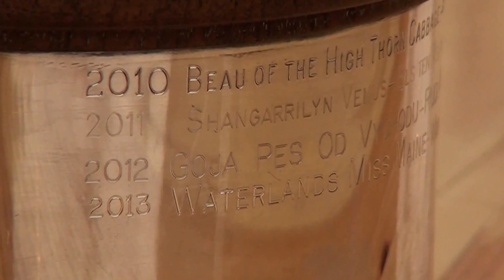GPTV: NK Jachthonden na 35 jaar weer in Fryslân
Het Nederlands Kampioenschap jachthondenproeven van de KNJV, de Nimrod, wordt voor het eerst sinds 1978 weer in Fryslân gehouden. De Koninklijke Nederlandse Jagersvereniging (KNJV) afdeling Fryslân organiseerde dit belangrijkste jachthondenevenement van het jaar op maandag 10 november op het boeiende natuurterrein van land en water in de Alde Feanen in Earnewâld. De proeven werden uitgezet in het gebied van de natuurorganisatie It Fryske Gea. Hier streden 18 honden van verschillende rassen en hun voorjagers die dit jaar als beste uit de tientallen praktijkproeven zijn gekomen. De extreem moeilijke opgaven voor de Nimrod werden in een schitterende natuurlijke omgeving uitgevoerd. Hierbij moesten de honden telkens drie stuks wild in maximaal 15 minuten bij de voorjager brengen.